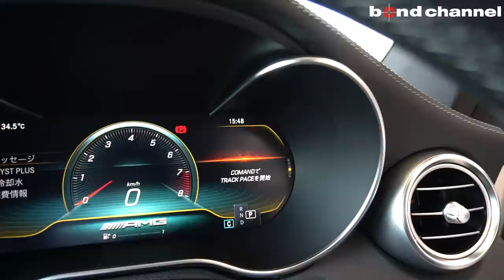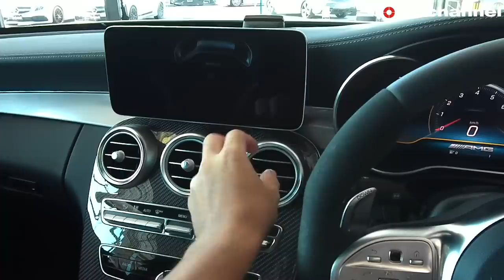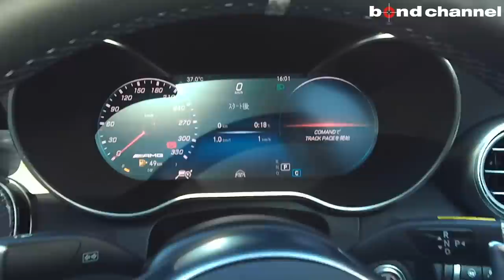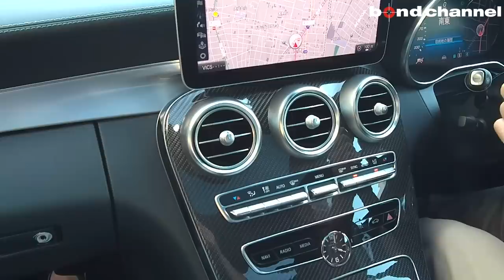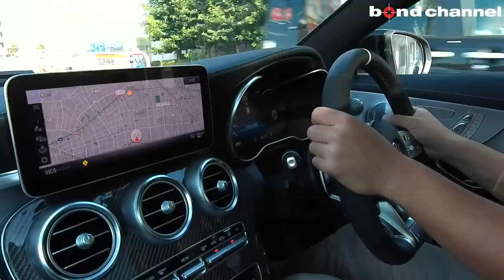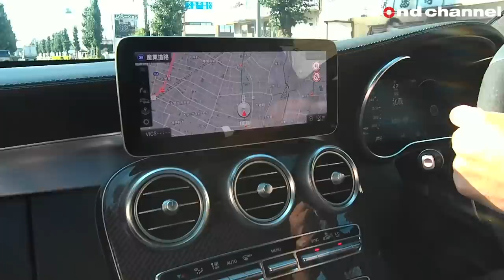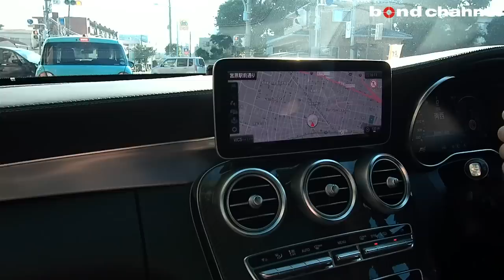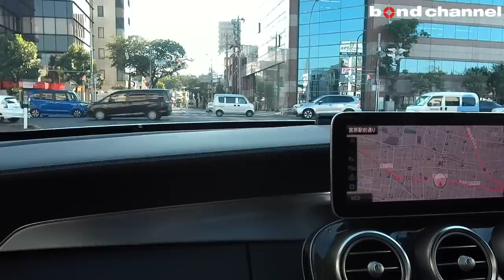【bond cars Omiya】メルセデス・AMG C63S クーペ【車輛紹介】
Chapters
00:00 外装紹介
09:10 内装紹介
17:13 トランクルーム紹介
18:26 エンジンルーム紹介
19:30 灯火類&排気音紹介
21:20 試乗

グレード C63 Coupe Performance PKG
型式 CBA-205387
ハンドル 右
保証 あり
修復歴 なし

こちらの車両は2019年5月登録　9300kmの大変コンディションの良い車両となります。
またこちらの車両には人気のカーボンPKG,パフォーマンスPKGのオプションが装備されたお車になっております。
上質でソリッドな質感がレーシングスピリットを主張するカーボンのフロントスポイラーリップ、サイドスカート、リアディフューザー、インテリアトリムが装備され、非常に強固で軽量なカーボンファイバーセラミックのブレーキディスクがサーキット走行時などの過酷な状況でも強力な制動性能と正確なコントロール性能、優れた耐フェード性能を発揮します。
さらに、ヘッドレスト一体デザインのAMGパフォーマンスシートが、強烈なGがかかるようなドライビングでも、しっかりと身体をホールドします。
またパノラミックスライディングルーフもオプション装備されております。
安全装備のインテリジェントドライブをはじめ、13個のスピーカーを配したBurmesterオーディオ、Apple Car PlayやAndoroid Autoに対応したCOMANDシステムなど安全性能、快適性能が充実した【C63Sクーペ】をぜひご検討ください。

〒331-0812　埼玉県さいたま市北区宮原町1-470-1
営業時間　:
平日　10:00～20:00　日祭日　10:00～19:00
定休日　:　なし